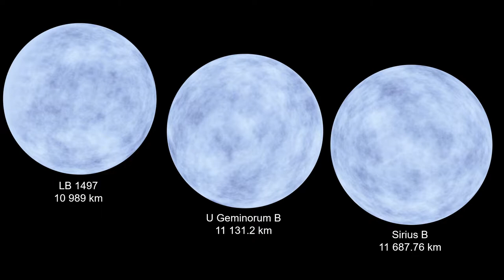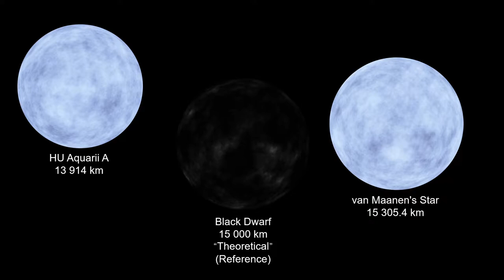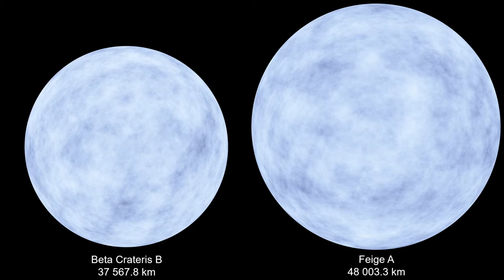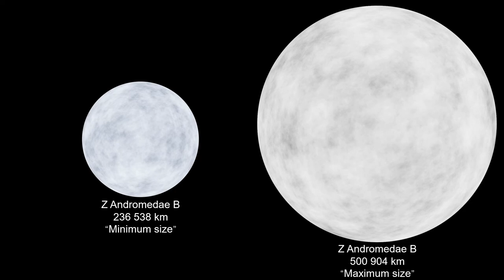White Dwarf Size Comparison 2021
"White Dwarf Size Comparison"
From the smallest known White Dwarf to the largest！